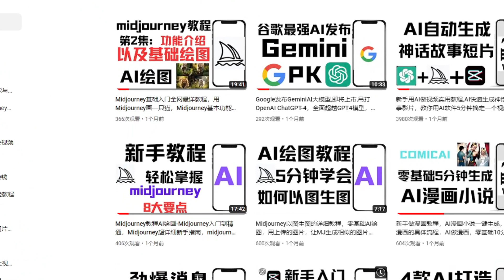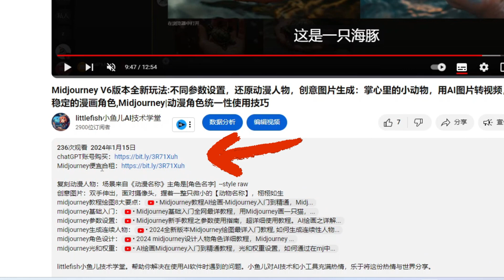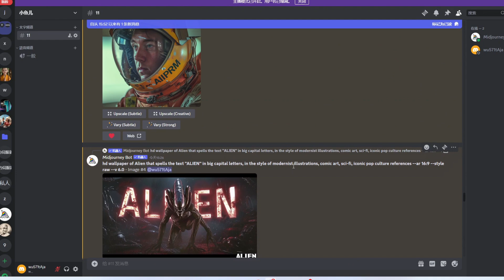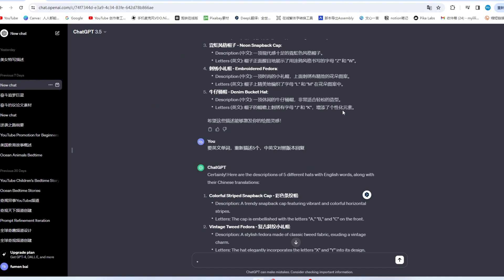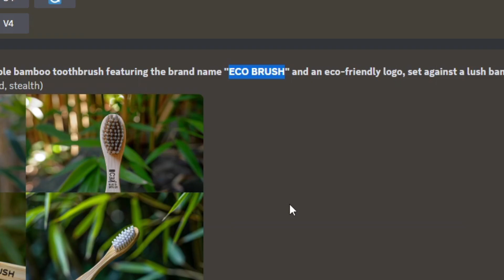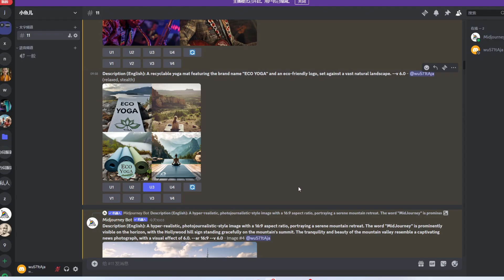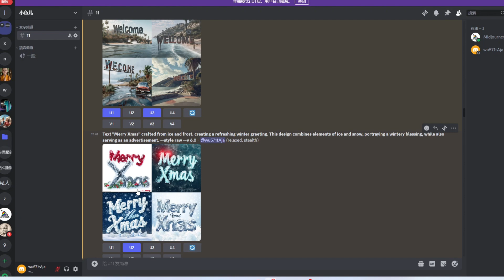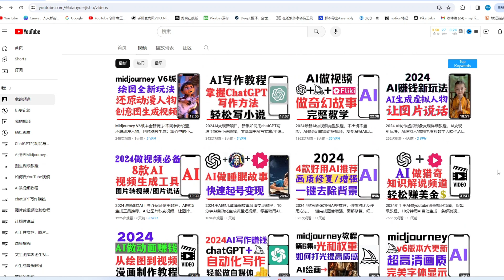2025 Midjourney V6版本全新玩法:文本渲染，将文字放在引号中，就能绘出清晰的文本图片，多风格文字演示，Midjourney 能生成文字，Midjourney V6发布,可以在图上加文字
► tubebuddy Youtube频道优化工具

牛仔帽提示词：Description: A casual denim bucket hat perfect for a laid-back style, personalized with embroidered initials. Letters: The brim of the hat features the initials "J" and "K." --v 6.0

产品精油提示词：Description (English): A bottle of organic lavender essential oil with the brand name "NATURE'S AROMA" and a natural emblem, set against a serene lavender field background. --ar 16:9 --v 6.0
衣服文本提示词：An ultra-realistic close-up photo of a casual gamer, wearing an exaggerated hoodie with a gaming theme. The style mimics a gaming magazine cover shot with an 80mm lens. The hoodie features a game controller and the word "GAMER." The color temperature is vibrant with bright gaming hues. The expression is naturally charming, showcasing the gamer's laid-back style. Bright and dynamic lighting emphasizes the playful hoodie and the gamer's appeal. --ar 16:9 --v 6.0

大写字母展示：hd wallpaper of Alien that spells the text "ALIEN" in big capital letters, in the style of modernist illustrations, comic art, sci-fi, iconic pop culture references --ar 16:9 --style raw --v 6.0

超写实/新闻摄影：A hyper-realistic, photojournalistic-style image with a 16:9 aspect ratio, showcasing a seaside welcome retreat. The big letters "Welcome" are prominently visible by the sea, with the Hollywood hill sign subtly appearing in the distance. This scene carries the tranquility of the ocean, conveying a warm welcome from the seaside retreat. --v 6.0

冰雪材质文本：Letters forming "Merry Xmas" crafted from ice, surrounded by a chilly atmosphere, resembling festive decorations. Presented in an advertising style, the ice and frost elements add a touch of charm. --style raw --v 6.0